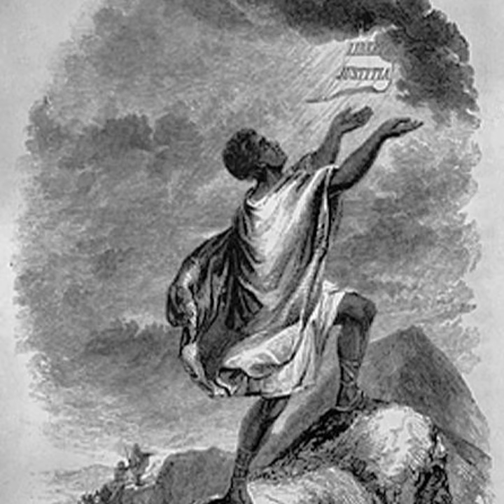a deep exploration of maroons w/ Dr. Nubia Kai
[Program produced and aired 2016]

Image: Frontispiece to Walker’s Appeal, in Four Articles; Together with a Preamble….1829

Maroon derives from Spanish cimarrón. Cimarrón originally referred to domestic cattle that had taken to the hills in Hispaniola.

It was gradually expanded to be applied to enslaved Indigenous peoples who escaped from the Spaniards as they colonized South and Central America as well as the Caribbean.

By the end of the 1530s, the concept had taken on strong connotations of being "fierce," "wild" and "unbroken," and was transferred to be primarily applied to Africans and people of African descent---or the runaways as they were referred to.

For more than four centuries, the communities formed by escaped enslaved peoples dotted the fringes of plantations throughout the Americas, from Brazil to southeastern United States, from Peru to the American Southwest. Known variously as quilombos, mocambos, or mambeses, these new societies ranged from tiny bands that survived less than a year to powerful states the numbered thousands of members who survived for generations and even centuries.

Maroon communities consisted of escaped African/a peoples with origins from a wide range of societies in West and Central Africa...Their collective task was to create new communities and institutions, through various processes of integrating cultural elements drawn largely from a variety of African societies [never forget, home was their destination].

Kwame Gyekye work on the deep continuities of cultural elements that link African societies is important to note here.

For generations, historians believed that even the most remarkable of maroon settlements in the North America did not rival the achievements of maroon communities in South and Central America as well as the Caribbean.

However, according to a number of scholars such as Cedric Robinson; Gerald Mullin, as well as Hebert Aptheker, and most recently Sylviane A. Diouf, evidence of the existence of at least fifty such communities in various places and at various times, from 1672 to 1864, has been documented.

Herbert Aptheker points out that the 1st maroon communities pre-dated Jamestown settlements by 82 years.  They were African insurrectionists who secured their freedom from abortive Spanish colonizing efforts in North and South Carolina.  Maroon communities were a real presence in the U.S…as Aptheker documented their 19th century presence in VA; Georgia; Alabama; Louisiana; South Carolina as well as in Wake, Gates, Onslow, Bladen, Sampson, Jones, New Hanover, Dublin, Wilmington, Robeson, Nash counties, North Carolina.

Today, will listen to a conversation I had with Dr. Nubia Kia where we discussed her recent historical novel, titled I spread my Wings and I Fly.  Dr. Kia is a cultural worker, artist, activist, scholar, retired professor from Howard University.

Her work has been published in Black Scholar, Black American Literature Forum, and Journal of the African Literature Association.  As historian and poet, Dr. Kai has also won numerous honors, which include the Michigan Council Arts Awards, D.C. Commission of the Arts Awards, and National Endowment for the Arts Awards, just to name a few.

Her work is an important meditation and contribution on previous and current work that is being done to explore the connections between culture, resistance, the science of metaphysics [spiritwork] as a source liberatory practice as a historical and cultural product of the Maroons.  All of which were cultivated within conditions that African peoples were thrust into.  This process and its elements are found within every corner of African Diasporic sociopolitical thought and cultural practices from Brazil, to Colombia, to the Black Church to hip hop. Africa as more than a geographical landmass, lives.  It lives in the mind, bodies, spirits, intelligence of African/a peoples.